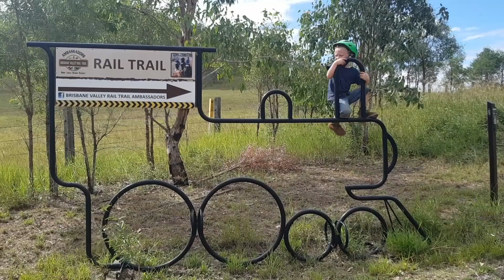Parenting on the Brisbane Valley Rail Trail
My son and I cycled the BVRT back at the start of 2021 when he was 4rys old. Come with us on our journey over the 4-day trip.